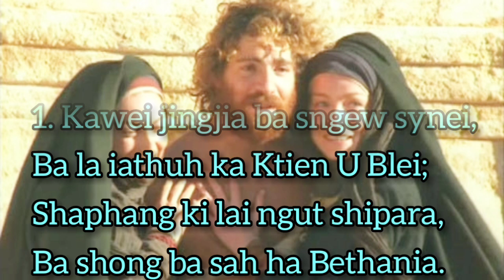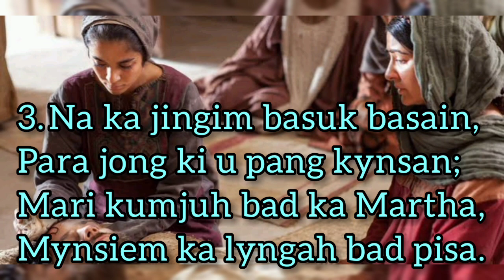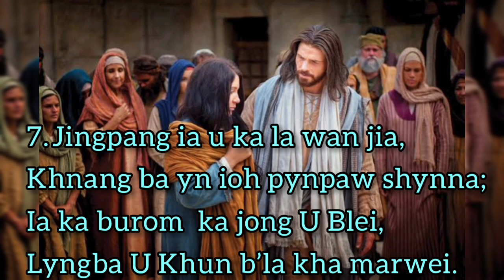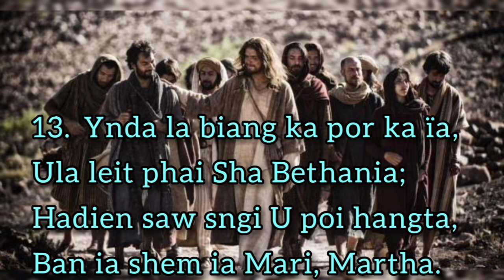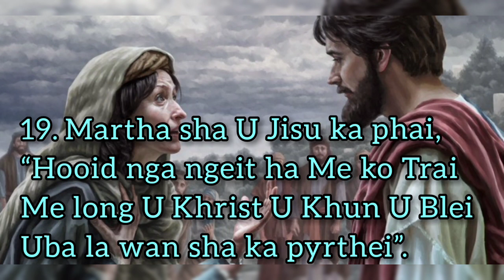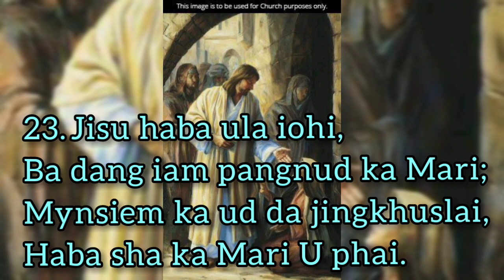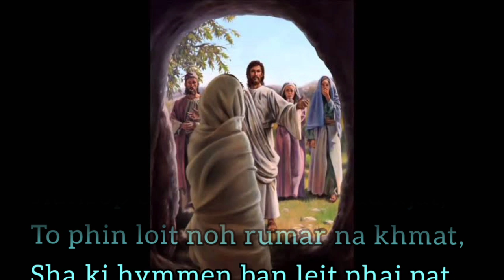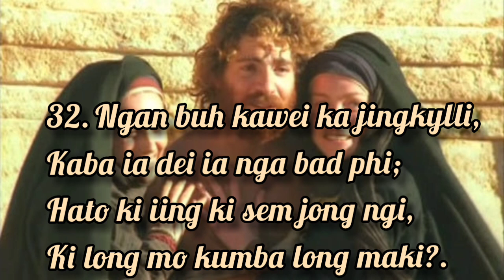"LASAROS" Ba la thoh da U Mr. M. S. Marbaniang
U Blei un kyrkhu ia baroh kiba peit bad pule ia kane ka jingiathuh khana kaba la thoh ha ka dur jong ka Poetri.

U Blei un kyrkhu ia phi baroh.